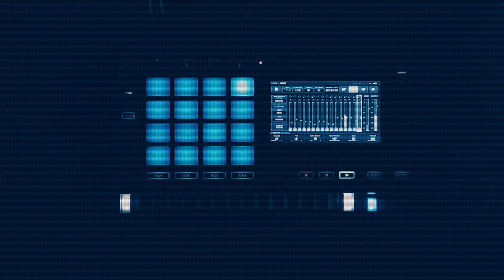toraiz sp16 - "the dreaming dark" - 90s ambient jungle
a 90s-inspired ambient jungle track created with the pioneer toraiz sp16.